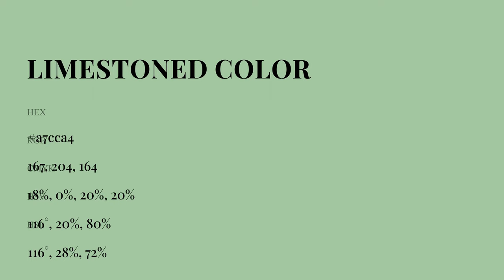Limestoned color a7cca4 hex Warm Green color a7cca4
What color is Limestoned ? a7cca4 hex, Warm Green color a7cca4

Hex a7cca4 Color Code is also known as Limestoned color

Hex a7cca4 Color code in RGB color code model is created after adding 65.49% red color, 80% green color and 64.31% blue color.
Hex a7cca4 Color code in CMYK color (process color) code model is generated after subtraction of 18% cyan, 0% magenta, 2% yellow, 2% black.